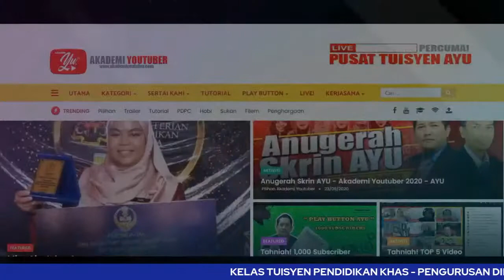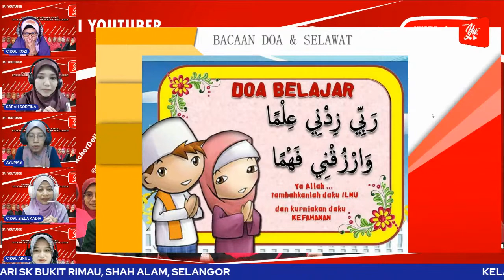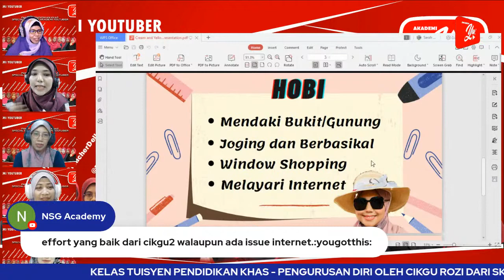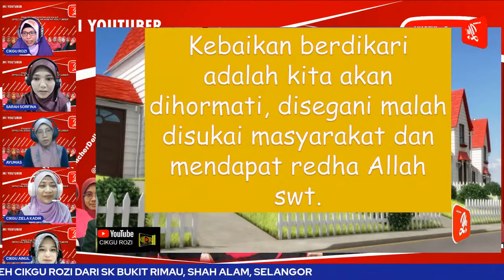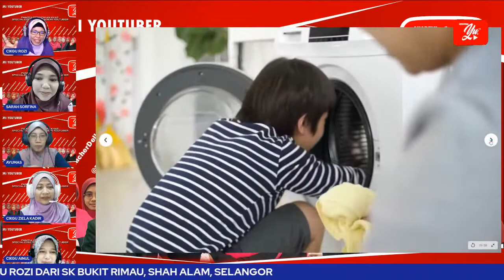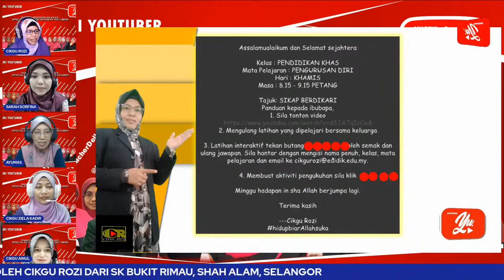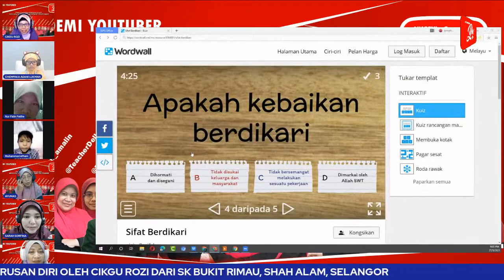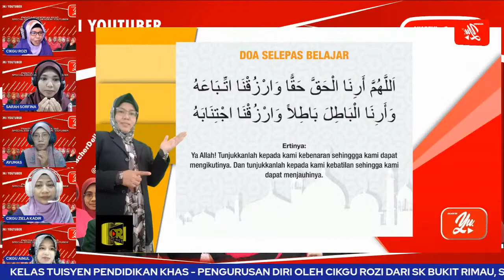🔴 [LIVE] PENDIDIKAN KHAS PENGURUSAN DIRI | SIKAP BERDIKARI OLEH CIKGU ROZI #24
TERIMA KASIH.